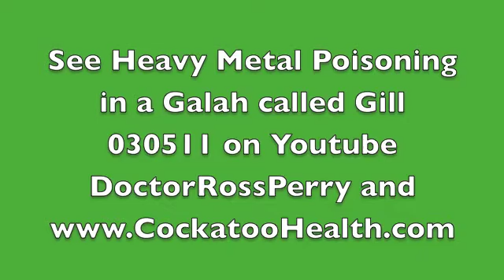Heavy Metal Poisoning in a Galah with clenched feet 010511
with Avian Vet Specialist Dr Ross Perry brings you a video clip showing a galah with clenched feet and other typical signs of heavy metal poisoning.  The galah had been chewing on a lead label on an old milk can. He required intensive treatment with multiple injections of Calsenate as well as oral supportive health and wellness care and took several weeks to make a full recovery after having a near death experience.